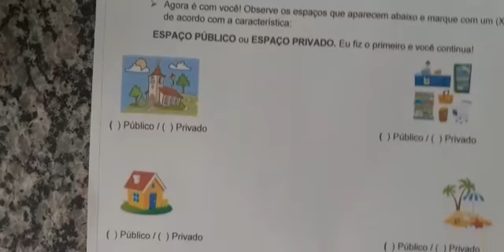Os espaços públicos e privados.